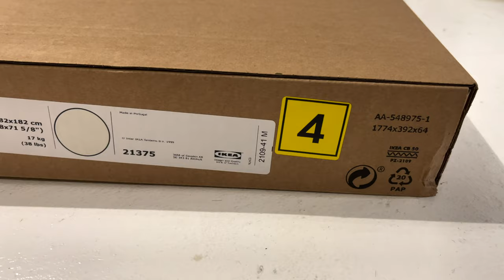Ikea kallax shelf unit